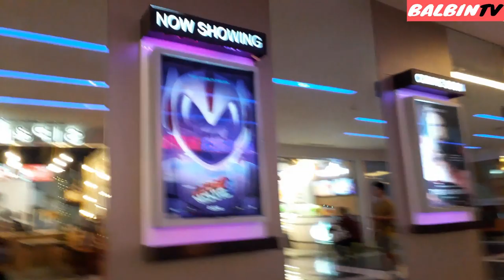FIRST VLOG NI KUYA JOSH @ SOLENAD STA.ROSA LAGUNA # 13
GOD BLESS YOU ALL..